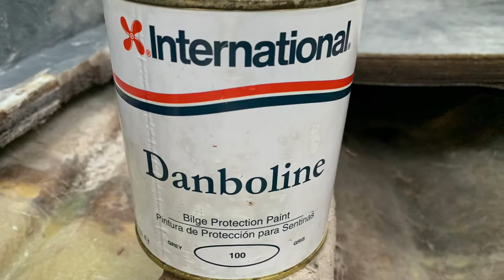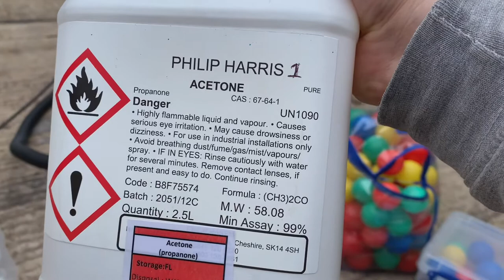Shetland Alaska 500 fitting a new boat floor part 2 | how to fibreglass a fishing boat deck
In this video join Ed as he fits out the plywood floor and fibre glasses over the top.

The marine plywood floor is cut to shape, strengthened with ribs glued and screwed width ways. It is then screwed to the hull and existing deck, and fibreglass is used to seal, support and strengthen.

Fibreglass resin was mixed with 1-3% of hardener.

To see how the floor was finished in flo coat check out part 3!